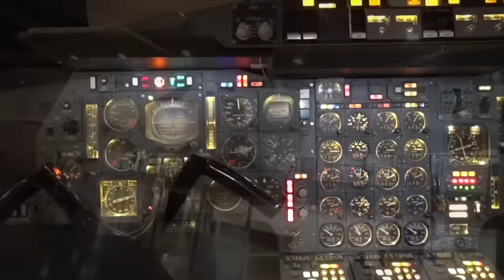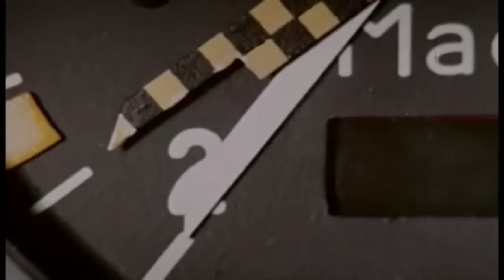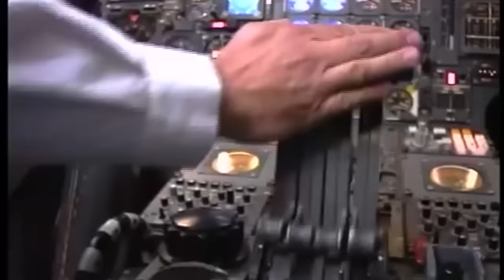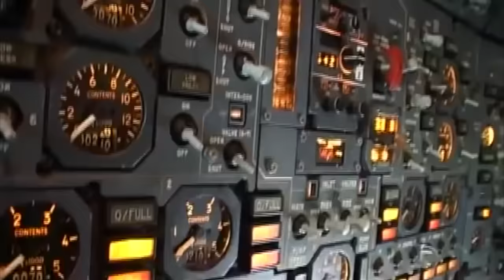Concorde Tribute - Gone But Never Forgotten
Concorde Tribute - Compilation

Buy A Cool Model Airplane Concorde Or Many More Model Airplanes That Are Commercial, Military & Helicopters Check It Out:

If Your Are A Student Pilot, If Your Learning IFR Or For Pilots That Want To Stay Current
This Is Very Good E Learning/Ground School Check It Out:

Concorde Twilight Takeoff (with visible afterburners)
By Craig Smith:

The Concorde ... Airport '79 : By Universal Pictures

Sad Epic Emotional Music - Farewell Life

Epic & Inspirational Cinematic Background Music From Final Cut Pro

Photos:

British Aerospace Museum With Last Concorde

Youtube Click Icon Concorde : Megan Rea

End Credits Concorde Photo By Tony Stone